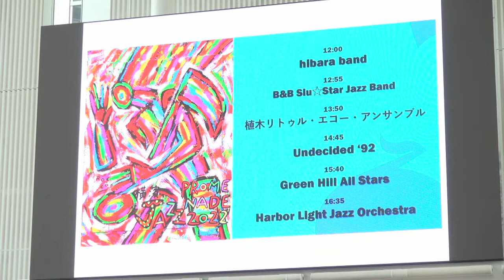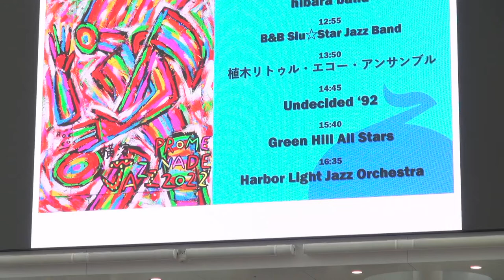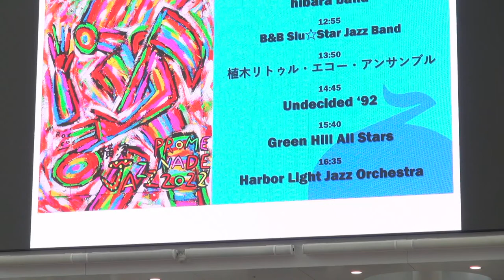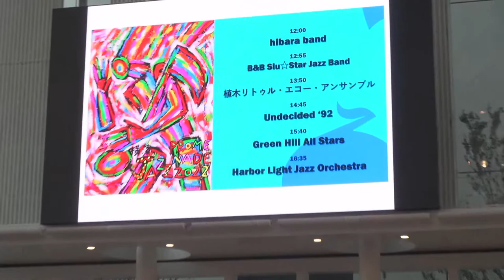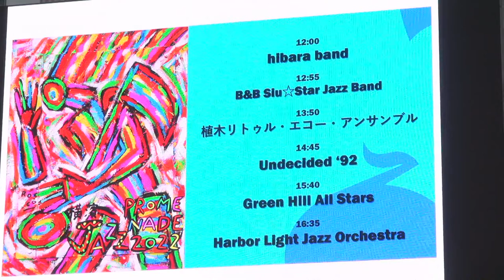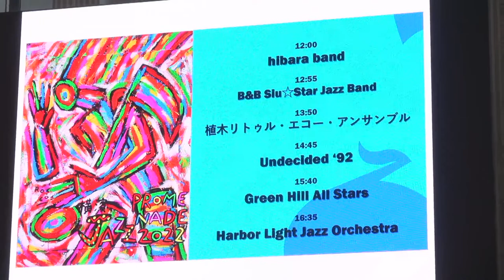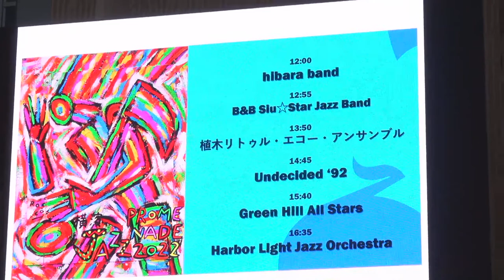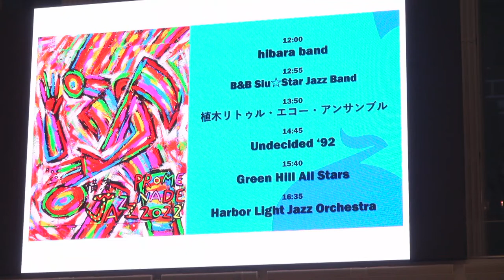街角ライブ 10/09 12:00-17:15 横濱ジャズプロムナード 2022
【横浜市役所アトリウム】 横濱JAZZZ PROMENADE 2022

最新情報は、横濱JAZZ PROMENADEのTwitter、facebook、WEBサイトをご覧ください